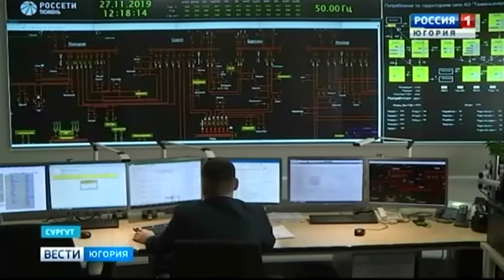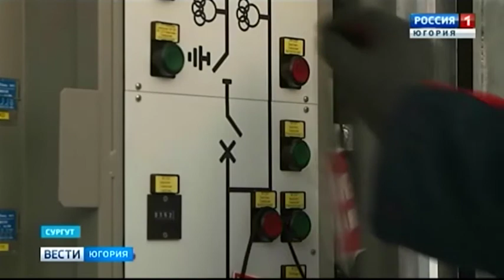В Сургуте построили первую в Югре подземную кабельную ЛЭП 110 кВ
От энергетики прошлого века – в энергетику будущего. В Сургуте появилась особенная линия электропередачи. Две цепи по пять километров проложены под землёй. Объект уникален не только для города, но и для всей Югры. Из-за сурового климата энергетики до сих пор не строили линии такого напряжения в нашем регионе. Первыми отважились специалисты компании «Россети Тюмень».

Смотрите выпуски "Вести-Югория" на телеканале Россия-1 ежедневно по будням:
вечером - 20.44
И в выходные: